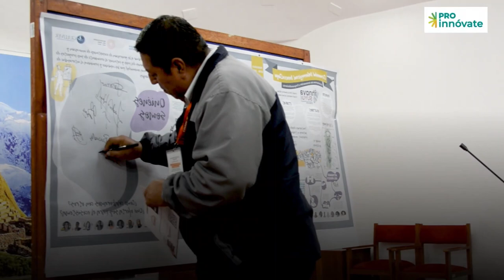Revive los mejores momentos del Encuentro Interregional InnovaSuyu: Presencial Cusco